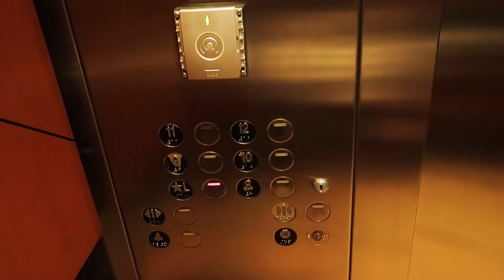FORT LAUDERDALE 2021 ☀️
Here's my trip to Fort Lauderdale back in January/February 2021 with my parents! 😝